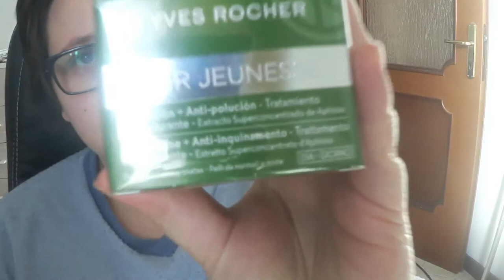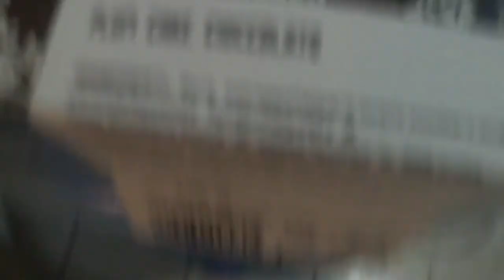Vlog 18/01/2018 Buon Compleanno a Me 29 Anni